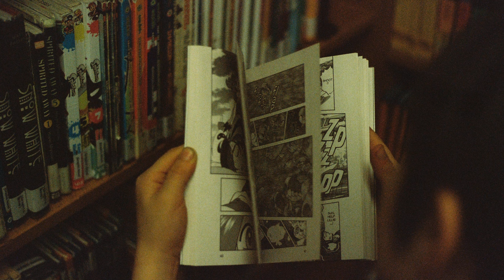GRAEME | Graeme name meaning | Boy Name Meaning | (2023)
Today we will be discussing the etymology and historical origin of the baby name Graeme. The name Graeme is a boy's name that has its roots in Scotland. Derived from the Scottish surname Graham, Graeme has a rich and intriguing history. The name is associated with powerful and authoritative traits, as individuals with this name are often known for their problem-solving abilities and tenacity. In fact, the number eight personality, which is associated with the name Graeme, is believed to signify power, wealth, and abundance. This makes sense, as Graeme's are often driven and successful individuals. Throughout this video, we will also explore the cultural references and literary characters associated with the name Graeme. So, if you are interested in learning more about this unique and meaningful name, be sure to stick around. Let's get started!